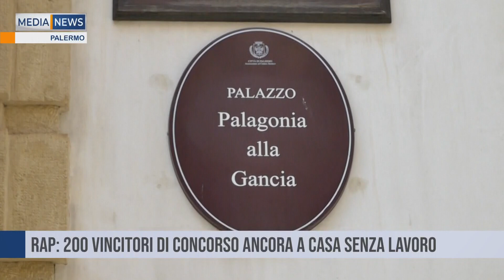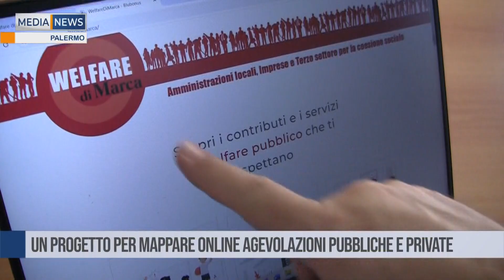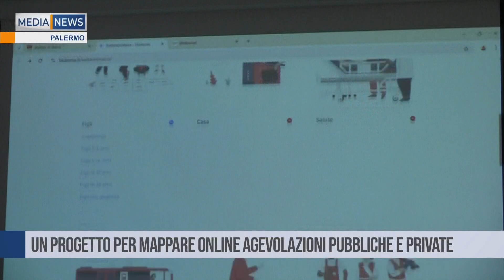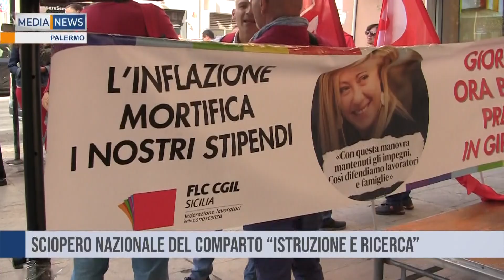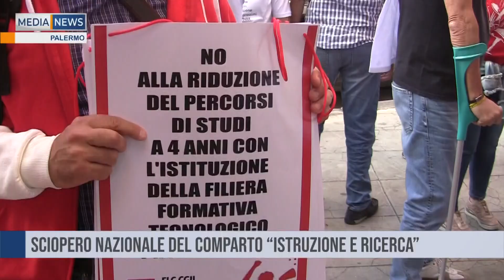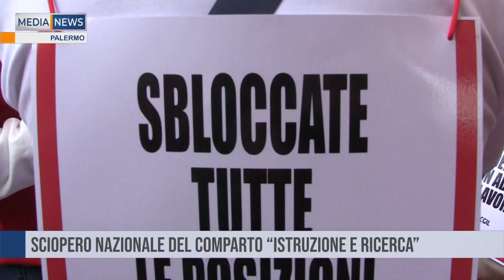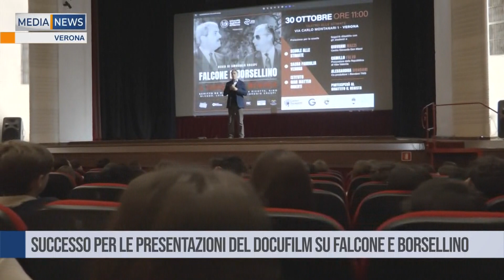MEDIANEWS 03 11 2024 Prima edizione